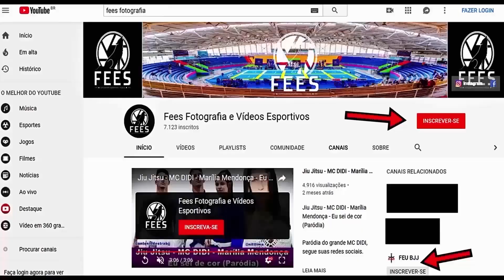Jiu Jitsu - SUBMISSION “NO GI”- FEMININO - Kvra BJJ League - 7° edição - 2019